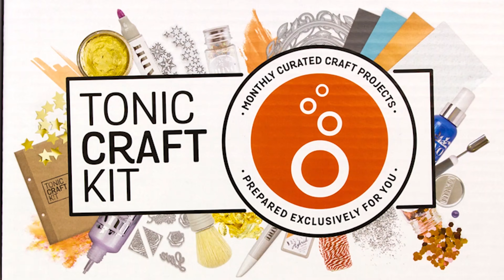Tonic Craft Kit 30 - Spring Sentiments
Tonic Craft Kit 30 features a stunning collection of exclusive floral sentiment dies & stamps in flourishing designs. Kit 30 also lets you be the first to try our brand new Nuvo Crackle Paste, that once applied breaks up when dry, to create gorgeously distressed textures.

Your Kit will include a sunny selection of coordinated Craft Perfect Classic, Speciality Card & Paper in fresh tones. An elegant array of Nuvo embellishments & mediums in complementary colours including Nuvo Alcohol Marker Pens, Aqua Flow Pen, Mini Crystal Drop and pot of Gemstones will also be part of your Tonic Craft Kit 30!

Your Tonic Craft Kit 30 contains:

Exclusive - Spring Sentiment Die Set – 13 Dies
Exclusive - Spring Sentiment Stamp Set – 18 Stamps
9014E - Classic Card – Cream – 1 Sheet
9015E - Classic Card – Ivory White – 1 Sheet
9028E - Classic Card – Marigold Yellow – 1 Sheet
9050E - Classic Card – Denim Blue – 1 Sheet
9823E - Speciality Card – Ivory Toile – 1 Sheet
9840E - Speciality Card – Ice Grey Glacier – 1 Sheet
9796E - Speciality Paper – Old Leather Armchair – 1 Sheet
9809E - Speciality Paper – Freshwater Pearls – 1 Sheet
324N - Nuvo Alcohol Marker Pens – Honey Amber – 3 Pack
897N - Nuvo Aqua Flow Pen – Ocean Air – 1 Pen
200N - Nuvo Deluxe Adhesive
1404N/1406N - Pure Sheen Gemstones – Water Droplets or Golden Ovals
2966N - Mini Crystal Drop – Buttermilk
2967N - Mini Crackle Paste – Ivory Coast
Exclusive – Craft Kit Binder